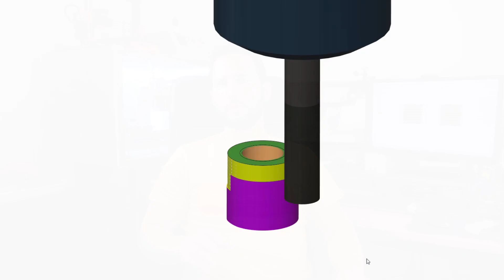Fixing the crank arm of my Jitsie Varial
The pedal threads of my left crank arm got damaged and so I decided to design and manufacture a threaded insert to replace them and make it as good as new!

Thanks for your support and see you around!